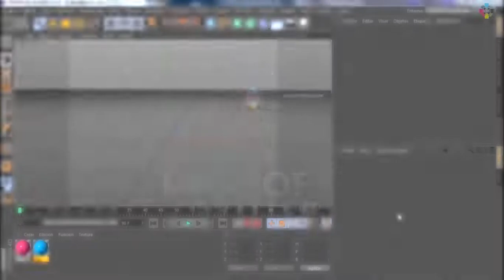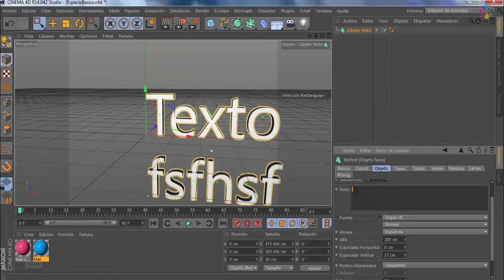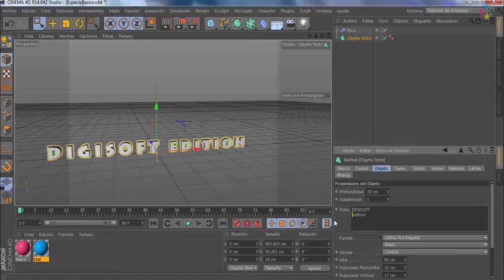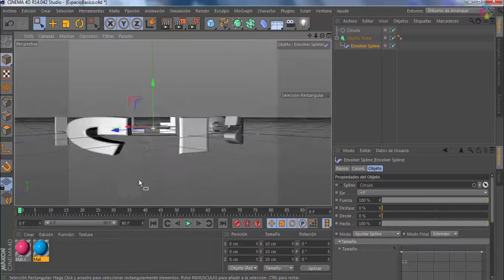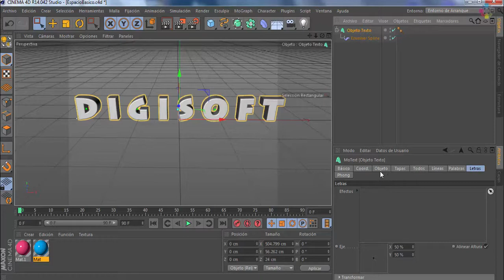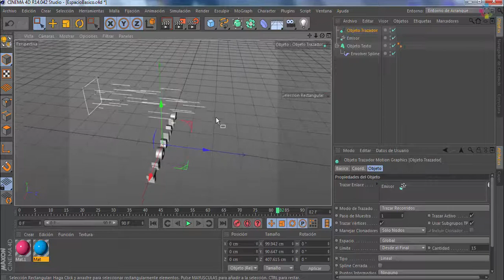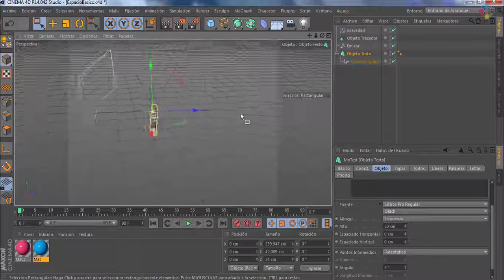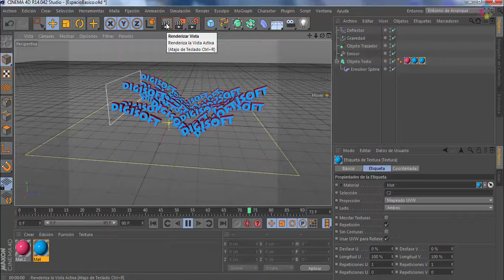✅ Domina Motion Graphics con Cinema 4D - Módulo Mograph y herramientas útiles | 07. Objeto Texto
En este séptimo tutorial veremos como funciona el objeto texto de cinema 4d y como podemos sacarle provecho a este interesante motor de caracteres.

Mograph es un módulo de Cinema 4D que nos permite crear animaciones de alto impacto, también conocido como motion graphics. En esta serie de videos haremos una introducción al manejo de esta potente herramienta, viendo diferentes elementos que nos facilitarán el manejo de la estructura y deformación de objetos 3d.